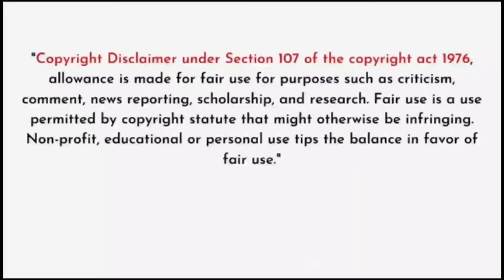Reels Telugu Roast || Diaper Man Telugu Roast || INSTAGRAM REELS TELUGU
e video lo Reels ni diaper man ni telugu roast chesanu. diaper man telugu roast chuseyandi guys 😉😉😉
In this video i am doing telugu roast of reels diaper because reels diaper telugu roast is good but telugu roast is bad some times but telugu roast are just for fun not to defame someone because telugu people will take telugu roast in a wrong way sometimes...This is not the problem of reels diaper man telugu roast, it is the problem of telugu roast. Therefore telugu roast is telugu roast.
                            reels telugu roast=diaper mantelugu roast=telugu roast